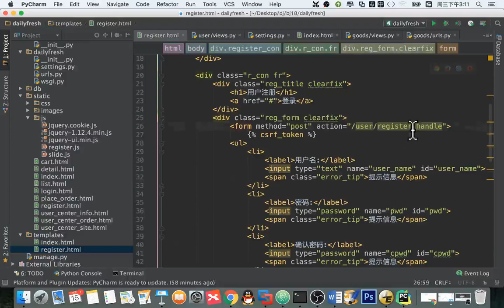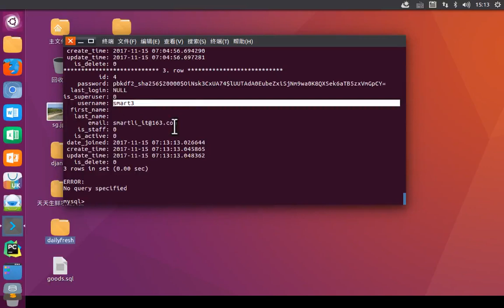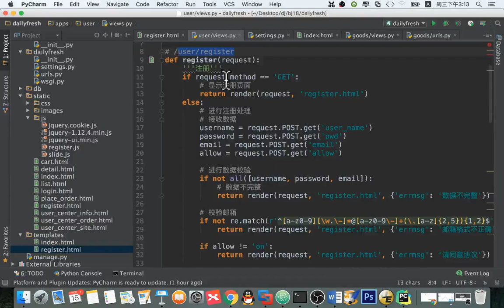14 天天生鲜Django项目丨03 用户注册丨02 显示注册页面和注册处理使用同一个url地址